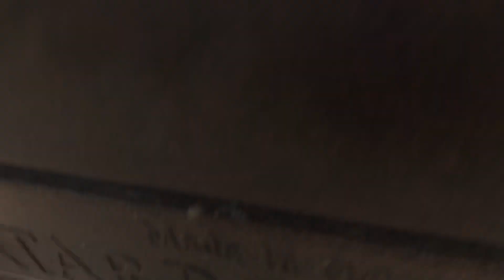The qutipei is here she is so Friendly😊😊